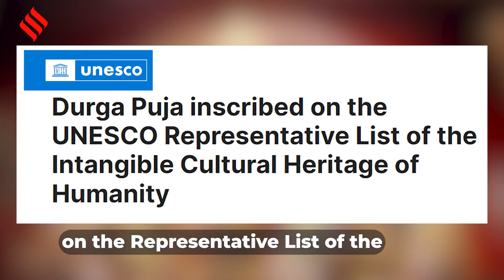‘Rs 60,000 In Government Grants, Discount On Power Bills” : Mamata Banerjee On Durga Puja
Chief Minister Mamata Banerjee on August 22 announced that the state government will increase grants for the Durga Puja committees. The grants have been increased by Rs 10,000 for the year 2022. The government has asked the state electricity board to give a 60 percent discount on power bills to the Puja committees.